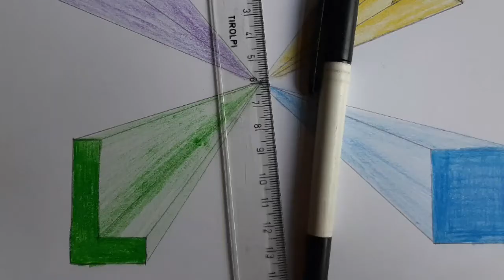Perspektywa jednopunktowa - kl. VI